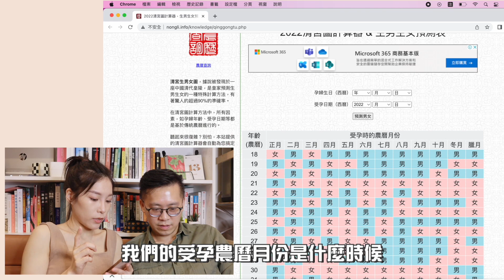公開超音波照，一起猜寶寶性別！網路謠傳的驗男女方法準嗎？！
你們覺得寶寶是男生還是女生呢？
底下留言一起猜猜看吧！

00:00 預告
00:14 開場
00:55 膚況驗男女
01:26 肚型驗男女
02:18 酸兒辣女
02:38 孕吐驗男女
02:51 清宮圖
03:47 左疾為男，右疾為女
04:58 公佈超音波照
06:00 總結